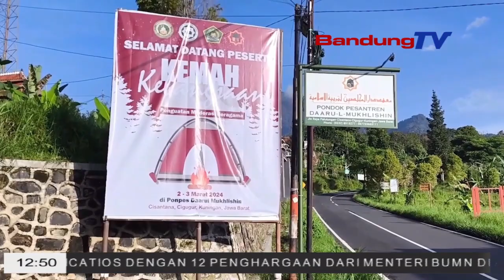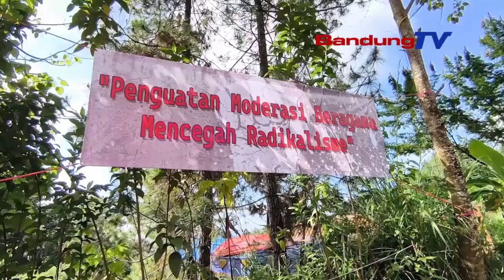NGARONJATKEUN MODERASI BERAGAMA, FORUM SANTRI NYORANG KEMAH KEBANGSAAN